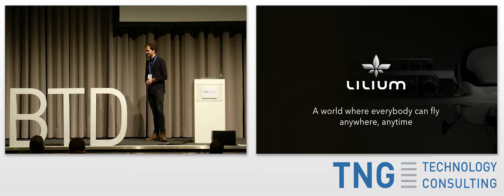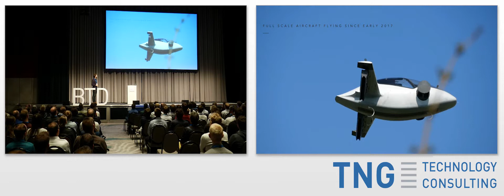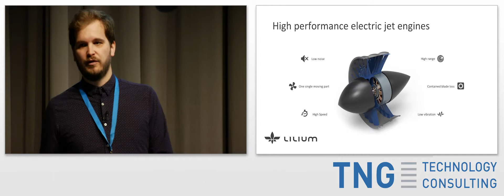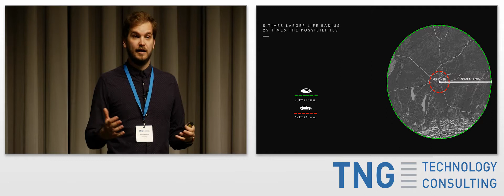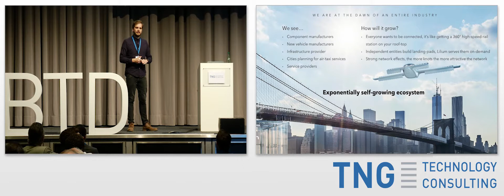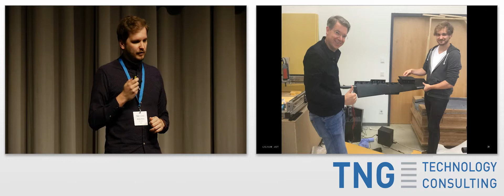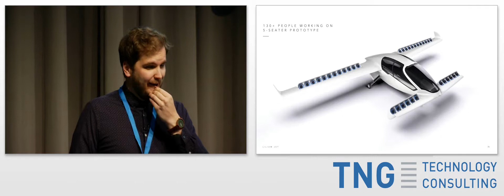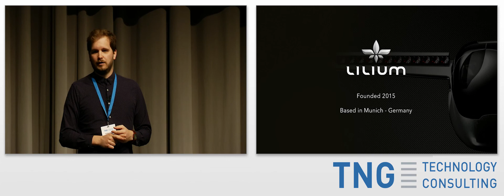BTD11: Inside the Air Mobility Revolution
Title: Inside the Air Mobility Revolution

Speaker: Matthias Meiner, Co-Founder and Head of the Autonomous Flight Control, Lilium Aviation

Rapidly increasing urbanization and our daily growing need for mobility are pushing our transportation systems and the global ecosystem more and more towards the limit. Clean and affordable on-demand air transport offers a way out by making use of the third dimension. For the first time in history, the overdue promise of flying taxis above our cities is about to become a reality. At the top of this revolution, Munich-based Lilium are working on the world’s first Electric Transition Jet. In his talk Co-Founder and Head of Autonomous Flight Control Matthias Meiner speaks about the future of a world where everyone can fly anywhere, anytime, and the challenges to be mastered along the way.

Matthias was born in 1987 in Stuttgart and moved to Munich to study robotics at the Technical University of Munich. After graduation he started a PhD, which he quit in favor of founding Lilium, where he serves as Head of Autonomous Flight Control. Matthias is also an alumnus of the German National Academic Foundation. He has always been fascinated by control engineering and aviation, which is reflected in his research at the German Aerospace Center (DLR) during his studies. In 2004, he won Europe’s biggest youth science and technology competition “Jugend Forscht”. In 2017, Matthias was chosen as one of the European 30 under 30 leading innovators by Forbes magazine for his achievements with Lilium.

Recorded at the Big Techday 11 of TNG Technology Consulting GmbH / on May 18, 2018, in Munich / Germany